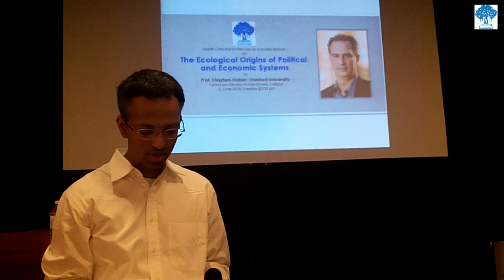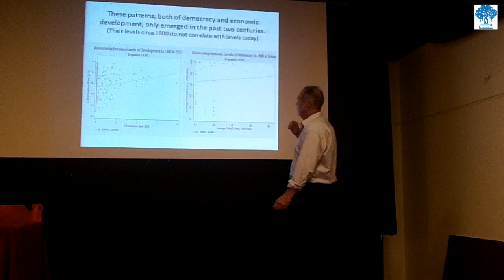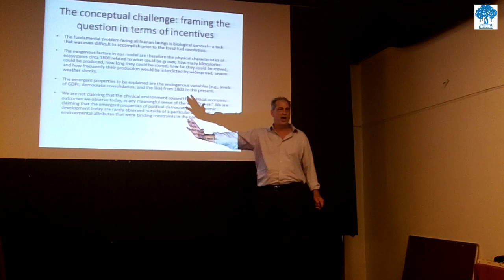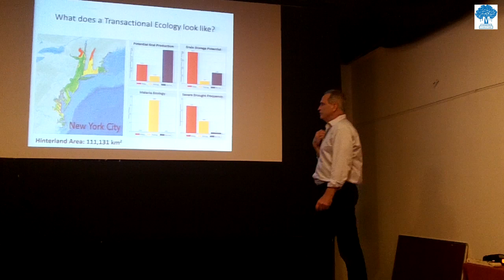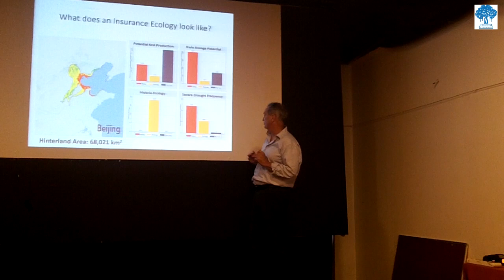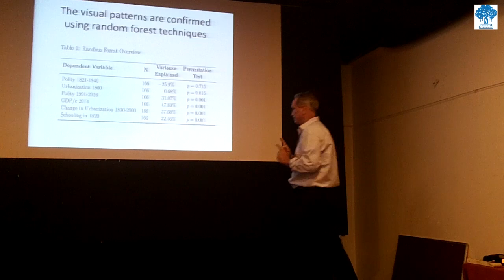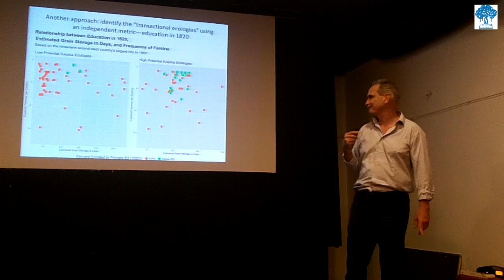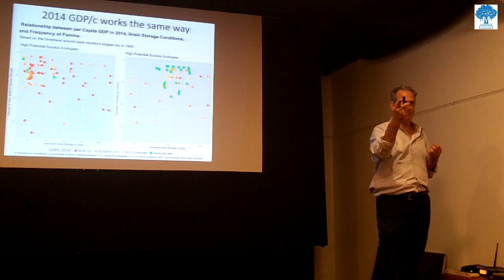The Ecological Origins of Political and Economic Systems l Stephen Haber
Public Lecture
on
The Ecological Origins of Political and Economic Systems
by
Prof. Stephen Haber, Stanford University

Yalamaya Kendra, Patan Dhoka, Lalitpur
12 June 2018, Tuesday | 5:30 pm

About the Public Lecture:
Why are some countries rich and democratic, while others are poor and autocratic? Why do patterns of economic and political development cluster geographically? Why did this pattern only emerge in the modern (post-1800) world? Professor Stephen Haber’s research offers a theory in answer to these questions, as well as a series of empirical investigations.
Haber, with co-authors Roy Elis and Jordan Horillo, develops new geocoded datasets about what crops could be grown, how much could be grown, how far it could be traded, how long it could be stored, and how frequently it would be lost to widespread droughts during the period after the Columbian Exchange but before the onset of modernity. Their core finding is that these factors explain roughly one third to one half of economic growth from 1800 to 2000 and a third of the variance in democratization in the modern world. Importantly, those variables explain none of the variance in levels of economic development or democracy prior to 1800.

About the Speaker:
Stephen Haber is the A.A. and Jeanne Welch Milligan Professor in the School of Humanities and Sciences at Stanford University. In addition, he is Professor of Political Science, of History, and (by courtesy) of Economics at Stanford, as well as the Peter and Helen Bing Senior Fellow of Stanford’s Hoover Institution and a Senior Fellow of the Stanford Institute for Economic Policy Research. Haber is among Stanford’s most distinguished teachers, having won every major teaching award Stanford offers. Haber has spent his academic life investigating the conditions under which societies create economic and political systems that foster innovation, social mobility, and high standards of living. He is the author or co-author of five books, as well as numerous scholarly articles in a variety of disciplines, including economics, finance, history, political science, and law. His current work focuses in two areas: the law and economics of intellectual property systems; and the way that climate and geography shaped human adaptations to the physical environment—different institutional ecologies—and how these shaped long run political and economic outcomes.

Video by:
Rukh Gurung